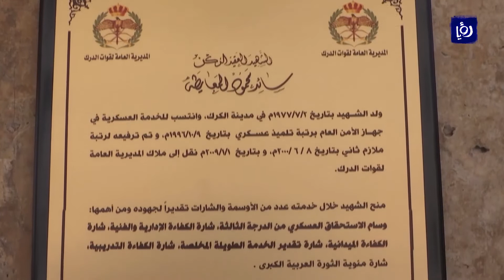الحواتمة: قوات الدرك وصلت الى اعلى مستويات الجاهزية - (11-7-2017)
بمناسبةِ مرورِ تسعِ سنواتٍ على تأسيسها، أكد المدير العام لقواتِ الدرك اللواء الركن حسين محمد ‏الحواتمة، أن قواتِ الدركِ وصلت إلى أعلى مستويات الجاهزيةِ ‏الأمنية، والقدراتِ الإدارية والعملياتيةِ وذلك بتوجيهاتِ ‏ودعمِ جلالة القائد الأعلى الملك عبدالله الثاني.‏